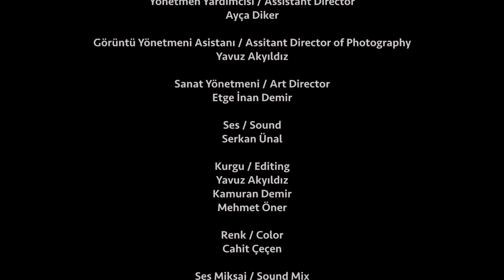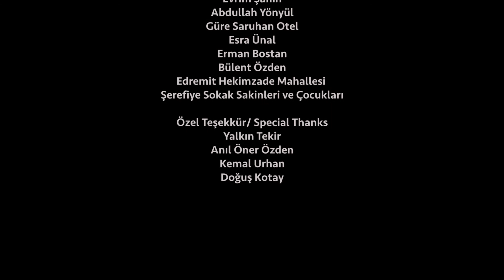Baskıyı Durdurun - Stop the Print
Kısa Film/ Short Movie
Yönetmen /  Director: Mehmet Oner
Senaryo Yazarı / Scriptwriter: Mehmet Oner
Görüntü Yönetmeni / Director of Photography: Eren Bozbaş
Kurgu / Editing: Kamuran Demir-Yavuz Akyıldız
Ses / Sound: Serkan Unal
Dış Ses / VO: Suleyman Kalyon
Oyuncular / Cast : Feyyaz Duman, Savaş Emrah Özdemir, Leyla Sultan Özgün, Salim Yalçın, Mustafa Abay, Etge İnan Demir, Berkay Tekir

Sinopsis
Ege'nin bir kasabasında yaşayan farklı etnik kökenlere ait iki vatandaş ekseninde gelişen filmde, yerel gazete sahibi bir başka kişinin, etnik çatışmaları kullanarak yaptığı manipülasyonla halkı aldatarak ekonomik çıkar sağlaması anlatıyor.
 Focusing on two different ethnic originate fellow citizen live in a town of Aegean cost, it is told a story of a local newspaper man who manipulates and deceives people using ethnic conflicts to make economic profit.